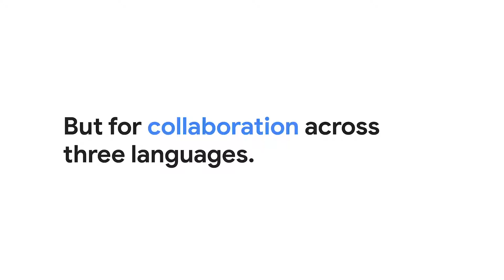[DB Corp] Collaborating across three languages using G Suite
With Google Cloud and G Suite, DB Corp is able to reduce time to complete sales reports and updates from a week to two hours, deliver a single source of truth and real-time data to support decision-making, and prodide Hindi news source material with 95 percent accuracy.

Headquartered in Bhopal, India, and listed on the Bombay Stock Exchange, DB Corp is India’s largest newspaper group. DB Corp publishes 62 editions in four languages and sells about 6 million newspaper copies per day. Beyond newspapers, DB Corp operates 29 radio stations, 13 portals, and two mobile apps.

To find out how computing power delivered everywhere is transforming local businesses in India, follow